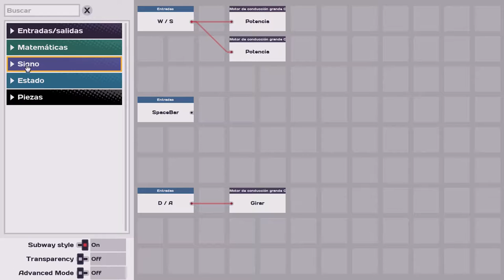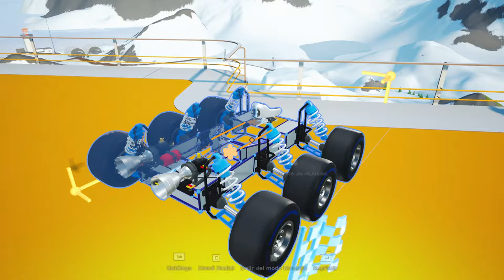Main Assembly #04 | Desafio: Norrland | Gameplay español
Muy buenas! Estas en Zona ProGamers viendo Main Assembly en español (castellano).

➤ En el gameplay de hoy... Hacemos el tercer desafio: Norrland

▒▒▒▒▒▒▒ Mis construcciones en workshop ▒▒▒▒▒▒▒

proximamente.

▒▒▒▒▒▒▒▒▒▒▒▒▒▒ Música ▒▒▒▒▒▒▒▒▒▒▒▒▒▒

A special Thanks to Teknoaxe for his music
Especial agradecimiento a Teknoaxe por su música